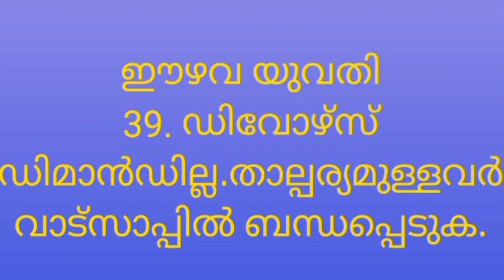ezhava beautiful divorce girl(June 1, 2022)